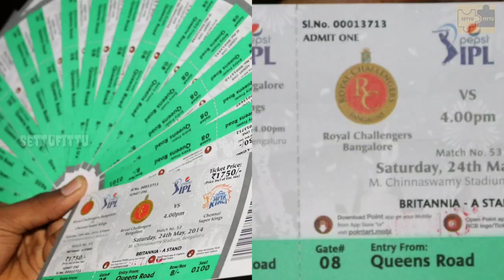SettuFittu Finally we met Captain Cool || Happy birthday Thala Dhoni || riju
Hi Makkale,

In this Video we met captain cool on 24th May 2014 at Bangalore in IPL match. The match was between Royal Challengers Bangalore vs Chennai Super Kings & CSK won the match and we dedicate this memorable moment on this birthday to all this fans over the world!

Settu Fittu

Riswan Khan (Riju)

Life la yellame Settu Fittu

We Appreciate 👏👏 everything you have.